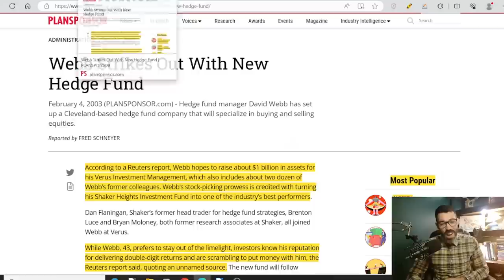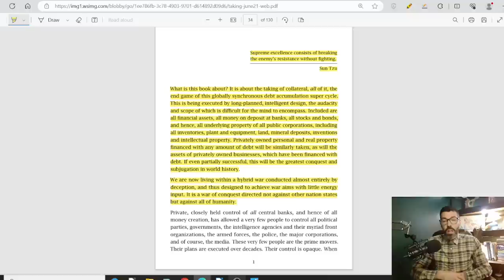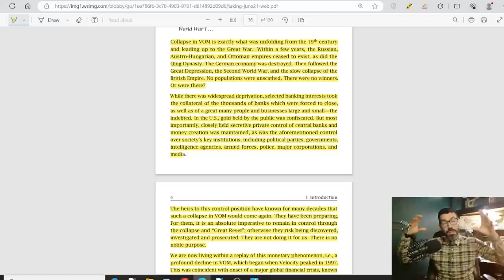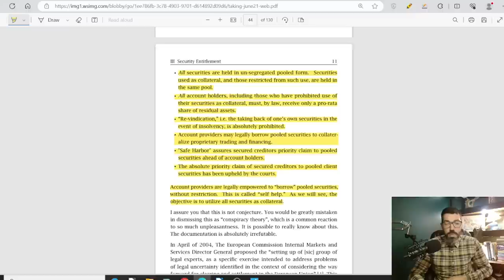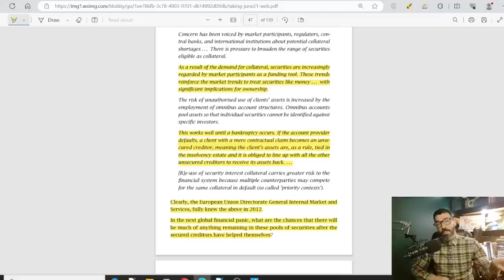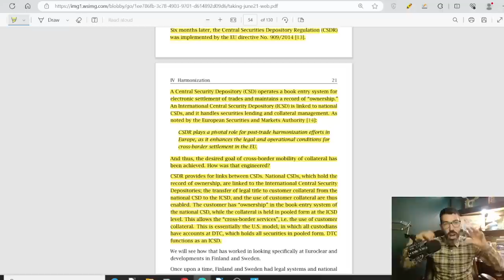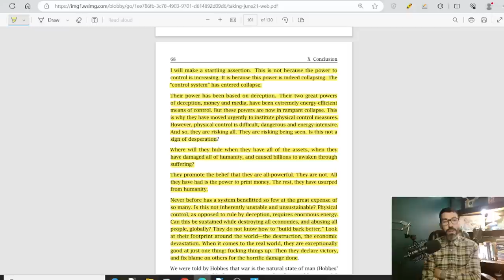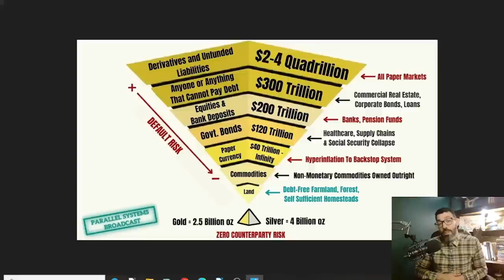The Great Taking...The Plan To Hand Over YOUR Assets To The Banksters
Bitcoin: bc1qz3zh9hukn5v9dly5zxjvslnderlxm68a0euf2l
Ethereum: 0xaEB39eC7A399bb00AaEdD119f9A5e23EFCF4891c
Litecoin: ltc1qmzs7dyzawcwz2yf6lap4m5tzvm8s4hvdcc6axz

0:00 START
02:58 Who Is The Author?
06:47 What Is The Book About?
09:42 Why The Law Matters!
10:56 The Set Up...
16:13 Book Introduction
19:14 Collapse In Velocity of Money
27:07 'Security Entitlement' Trick
30:00 You Don't Own Your Shares
37:55 The 'Secured Creditor'
45:50 Cross Border Security Pooling
50:00 Your Shares, Their Collateral

Parallel Mike